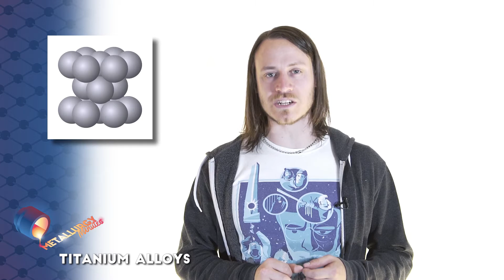How can a Metal that Light be that Strong?!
Titanium alloys can be roughly half the weight of steels and can exceed its strength by far and aluminium alloys can be roughly a quarter of the weight of steels and can have comparable strength – so how can these metals become so strong but yet remain so light?

Hosted by Alec Davis.
Produced by Alec Davis, Maria Yankova and Aduragbemi Adebogun as part of the EPSRC Centre for Doctoral Training in Advanced Metallic Systems
Researched by Alec Davis.
Graphic design and illustration by Jimmy Trippier.
Music written, performed and recorded by Alec Davis.
Funded by the Advanced Metallic Systems Doctoral Training Centre and the Engineering and Physical Sciences Research Council.

'Light Alloys' - I. Polmear.